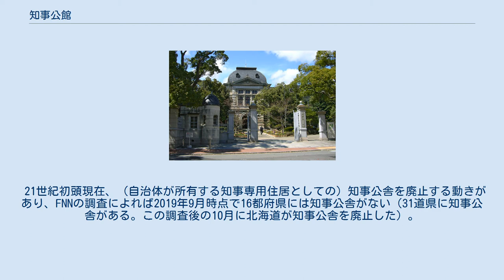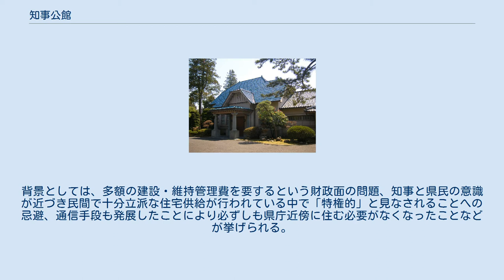知事公館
知事公館（ちじこうかん）は、都道府県知事が迎賓施設および住居として利用する施設。
知事公邸（ちじこうてい）、知事公舎（ちじこうしゃ）とも。
 多くの場合、都道府県庁舎の近傍に立地している。
知事が公務に使う建物と、住居として使う建物を同一敷地に設けていることもある。
公務に使う空間では、都道府県外・国外からの賓客の応接や、表彰など重要な都道府県の行事・催事、会議を行うことがあり、地域の産品を使用した建材や室内装飾等で地域をアピールすることもある。
 21世紀初頭現在、（自治体が所有する知事専用住居としての）知事公舎を廃止する動きがあり、FNNの調査によれば2019年9月時点で16都府県には知事公舎がない（31道県に知事公舎がある。この調査後の10月に北海道が知事公舎を廃止した）。
背景としては、多額の建設・維持管理費を要するという財政面の問題、知事と県民の意識が近づき民間で十分立派な住宅供給が行われている中で「特権的」と見なされることへの忌避、通信手段も発展したことにより必ずしも県庁近傍に住む必要がなくなったことなどが挙げられる。
2019年8月時点の朝日新聞の調査によれば、23道県で知事が知事公舎に住居しており、5府県では県の幹部職員公舎を利用、4県では民間マンションの一室を借り上げ（借り上げ公舎）、残る15都府県では自宅を住居としている。
 他方、災害時などの緊急対応のためには都道府県庁舎付近に住居が必要という考え方もあり、大分県は2019年に災害対応機能を高めることを眼目として公舎の移転・新築を行った。